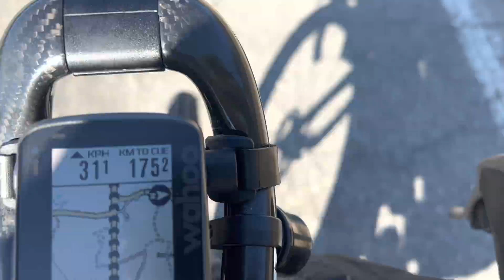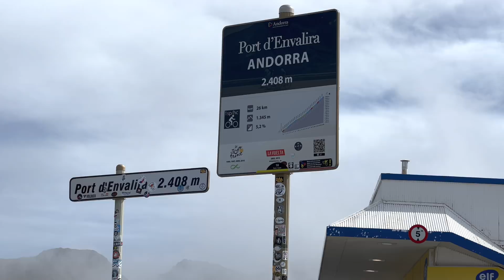The last leg: cycling from Girona to Paris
Kit list -
Giant Revolt Advanced Pro
Giant Dash L200 Bike Computer
Giant Rev Pro MIPS Road Helmet
Giant Surge Pro Shoes
Giant SL U-Type TT bars
Giant food pouch
Attacus foundation jersey
Attacus adventure bib shorts
Attacus premium cycling socks
Attacus gilet
Attacus waterproof coat
Giant buff
Hutchinson 32mm Tubeless Tyres
Arkel Frame Bag
Arkel Seatpacker
Arkel BB Packer Waterproof Handlebar bag
Robens Mountain Bivvy
Robens Moraine 1 sleeping bag
DJI Mini 3 drone
Fidlock bottles
Voile straps
Nitecore NB20000 Power Bank
Nitecore NPB2 Power Bank
Leatherman style ps
Restrap bolt on top tube bag
Wooden toothbrush and tooth paste tablets
2 wall plugs with euro adapters
Spare tubes
Park tool tyre leavers
Lezyne pocket drive hand pump
Old tyre section for a boot
Top peak mini 20 Allen Key
Sealant
Tyre plugs
CO2 canister
Brake pads
Patagonia jacket
Camelback bag
GoPro with pro standard mouth mount
Sun cream
Di2 charger
Soreen
Marzipan
Passport
Euros
Luchos energy blocks
Exposure lights
And probably a few more bits I’ve forgotten